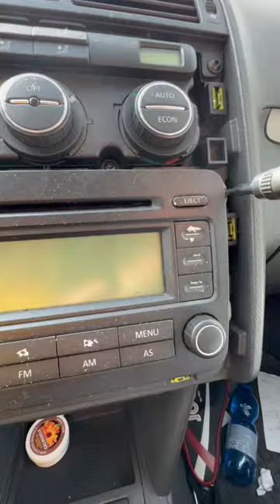Install Android GPS radio for Volkswagen Touran 2006